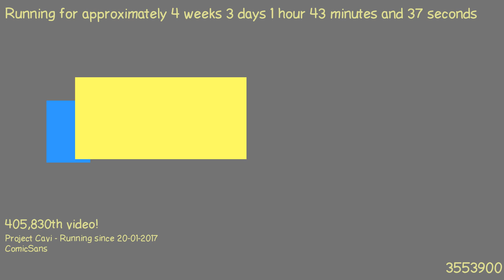1487634468 - Webdriver Cavi - H